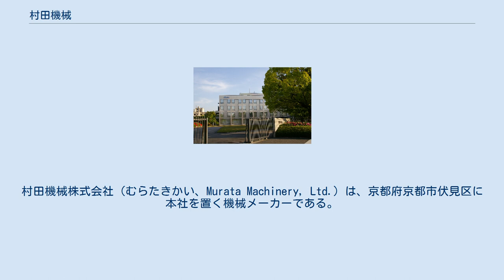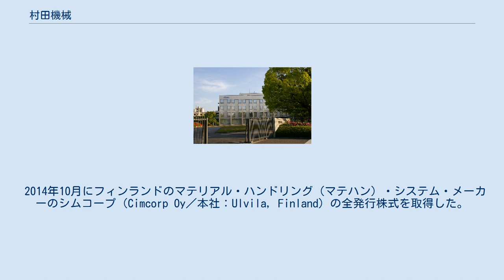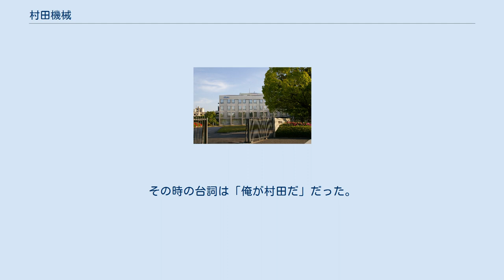村田機械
村田機械株式会社（むらたきかい、Murata Machinery, Ltd.）は、京都府京都市伏見区に本社を置く機械メーカーである。
 繊維機械、工作機械、シートメタル加工機などの産業機械やデジタル複合機等の情報機器の他、自動倉庫や無人搬送システムを中核としたFAシステムやロジスティクスシステム、半導体工場向けのクリーンルーム対応FAシステムなどを主力製品としている。
ブランド名として「Muratec」（ムラテック）の名称を使用している。
 1935年、西陣ジャガード機製作所として発足し、主に繊維機械を中心に展開。
1961年に工作機械、1962年に物流機器分野に進出。
1962年に現在の社名に変更された。
 1970年代から繊維機械と並ぶ同社の主軸商品・ファクシミリの製造事業にも取り組み、1973年に発売された「dex180」は、日本電信電話公社（後のNTT）からファクシミリ認可商品の第1号を取得した。
現在はデジタル複合機で一定のシェアを確保している。
1990年頃にはファクシミリ事業に続く情報通信事業として米国向け携帯電話市場にも参入した（携帯電話部門は現在は撤退している）。
近年では半導体工場向けのクリーンルーム対応の自動搬送システム分野の伸びが著しい。
 1979年に繊維機械において、空気の力を利用し、結び目なしに糸をつなぐ「マッハスプライサー」を開発。
この装置を装備した同社の自動ワインダーが世界中の紡績工場に導入されるようになる。
現在に至るまで、この自動ワインダーは同社の主力製品となっている。
なお、化合繊機械については、2002年に東レエンジニアリング、帝人製機と共同出資でTMTマシナリーを設立し、事業を移管している。
 2009年8月に全額出資のムラテックオートメーションを設立。
半導体工場・FPD工場向け搬送装置分野を分社化し、同時に2009年4月に会社更生法適用を申請し経営再建中であったアシストテクノロジーズジャパンより全事業の事業譲渡を受け事業統合した。
その後2012年4月に同社を統合、クリーンFA事業部とした。
 2011年12月にサイレックステクノロジー社を完全子会社化。
デジタル複合機や通信部門でのシナジーだけでなく、工作機械など産業機械分野への無線通信技術の応用が期待されている。
 2014年10月にフィンランドのマテリアル・ハンドリング（マテハン）・システム・メーカーのシムコープ（Cimcorp Oy／本社：Ulvila, Finland）の全発行株式を取得した。
同社は、ガントリーロボット搬送システム「MBR（Modular Built Robot）」を主力製品として、世界40ヶ国に豊富な実績を誇るマテハン・メーカーで、特にタイヤ業界におけるタイヤ製造工程内保管・搬送システムでは世界トップの納入実績を誇っており、マテリアル・ハンドリングの分野でのシナジー効果が期待されている。
 2018年10月に専用工作機械メーカーのホリベマシナリー（株）（本社：名古屋市）の全発行株式を取得した。
これにより自動車部品製造工程向けをはじめとした、工作機械自動化ラインにおける加工対象ワークの拡大などのシナジー効果が期待されている。
 主要事業は繊維機械。
中でも自動ワインダーの分野では世界のトップブランドとして高いシェアを有する。
近年、中国やインドなどの積極的な投資に支えられ、業績を伸ばしている。
 事業分野別の売上高ではマテハン事業部門が最大。
特に近年は半導体工場向けのクリーンルーム対応の搬送システムが伸びているほか、国内においては慢性的な人手不足を背景に、メーカーや流通業界向けの自動倉庫やAGVなどの搬送装置を組み合わせた、物流・ロジスティクスシステムなどの自動化・省力化システムを主要製品としている。
東北地方太平洋沖地震以降は、免震・制振自動倉庫のシェアを拡大している。
 工作機械部門は、NC旋盤などのターニング部門と、タレットパンチプレスなどを扱うシートメタル加工機部門からなるが、近年は自動車業界向けに特化させたNC旋盤が主力製品となっている。
 情報機器部門ではデジタル複合機が主力。
近年はUTMとネットワークストレージを一体化した、スモールオフィス向けのネットワークセキュリティ製品のラインナップを拡大している。
 このほか、炭素繊維やガラス繊維を組みひもの技術を応用し成形した新素材分野をはじめ...